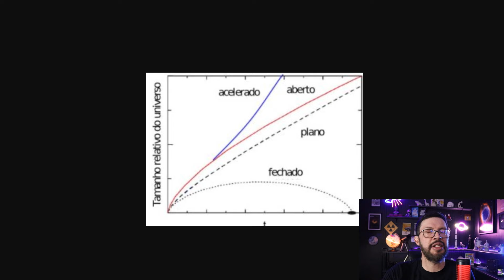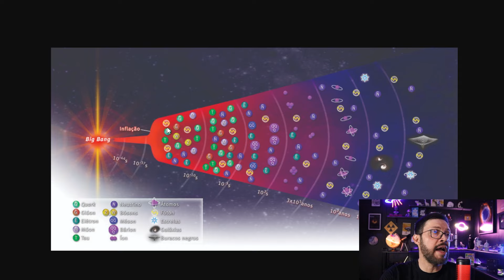CARACA... BIG BANG FOI REFUTADO?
SEMANA DO CLIENTE FOI PRORROGADA! USE O CUPOM SCHWARZA E GANHE 15 DE DESCONTO EM TODO

CARACA... BIG BANG FOI REFUTADO? Na notícia de hoje: Novo modelos promete refutar o modelo   atual da evolução do universo, epior  que ele faz MUITO sentido